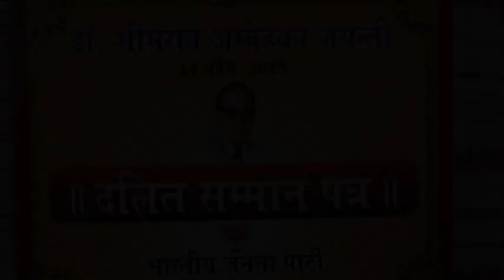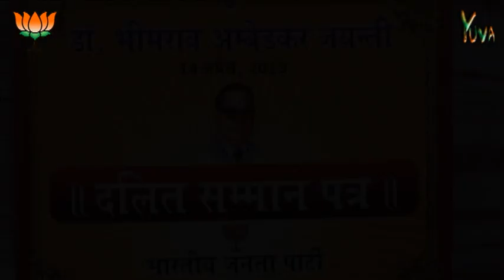Shri Vijay Goel speech on Dr. B.R Ambedkar Jayanti : 14.04.2013